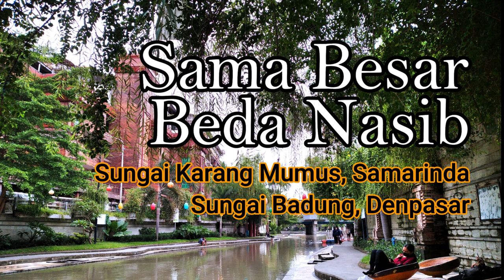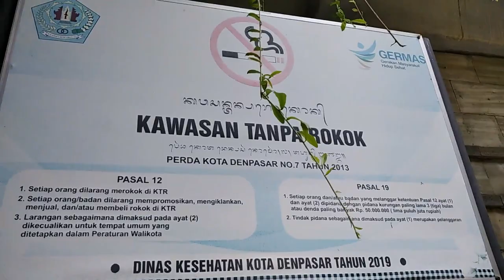Sama Keren, Beda Nasib: Sungai Karang Mumus di Samarinda dan Sungai Badung di Denpasar.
Sungai Karang Mumus di Samarinda dan Sungak (Tukad) Badung di Denpasar Bali memiliki riwayat dulu yang sama. Keduanya sama-sama pernah mengalami pencemaran yang parah.

Namun nasibnya sekarang cukup berbeda. Sementara Sungai Karang Mumus masih terus mengalami pencemaran dan terancam lagi dengan degradasi baru, Sungai Badung sudah menjadi taman yang indah.

Upaya GMSS-SKM dan Sekolah Sungai Karang Mumus (SeSuKaMu) sampai sekarang masih belum berhasil menarik partisipasi komunitas di sekitar sungai, dan belum juga mendapat dukungan struktural berupa kebijakan ramah sungai.